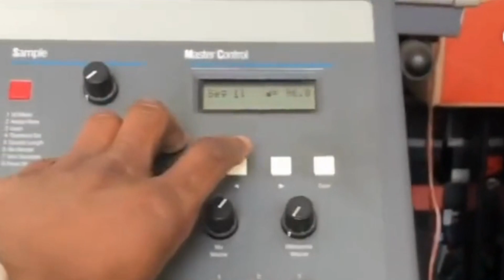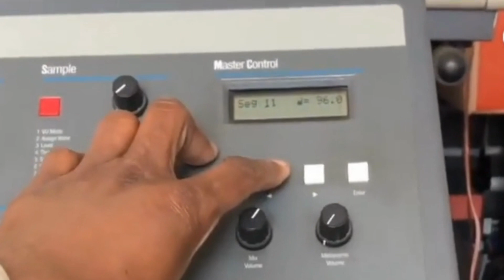Kevin Fountain - Flippin It So Cold (Video) F.O.R.M. VOL. 2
Fresh off the introductory success of F.O.R.M Volume 1, Kevin Fountain is reloaded with another set of grooves, ranging from the serene and smooth for the easy listeners to the types of slappers that will have aspiring and professional MC's alike wearing out the rewind button. Created with his trusty MPC 3000, F.O.R.M Volume 2 continues to highlight Kevin's versatility and outside of the box thinking when it comes to arranging sound. Comes in a Digi Pack, with artwork by Marcellous Lovelace

F​.​O​.​R​.​M. VOL. 2
by Kevin Fountain
released July 4, 2023
Produced by Kevin Fountain
CP45SBAI03